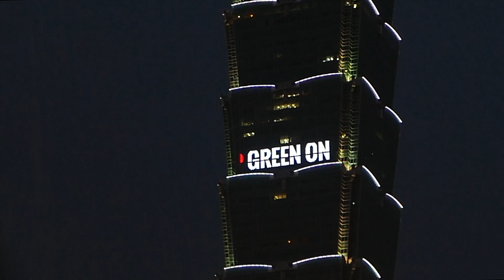台北101點燈悼念齊柏林（記者孫仲達）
知名紀錄片導演齊柏林在花蓮山區搭機勘景時，意外墜機罹難。台北101表示，10日晚在大樓頂冠點亮「看見台灣」4個字，以悼念永遠的齊柏林。（記者孫仲達）